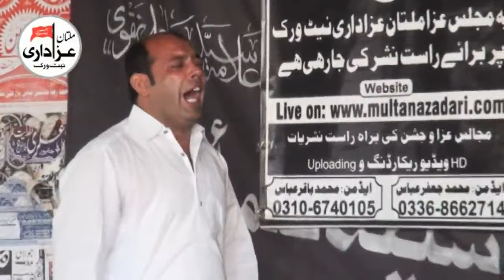Zakir Syed Murtaza Ashiq Shah I Majlis 12 Safar 2018 | YadGar Masiab I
Place I  Markazi Imambargah SYed Gull Muhammad Shah Tounsa Shareef